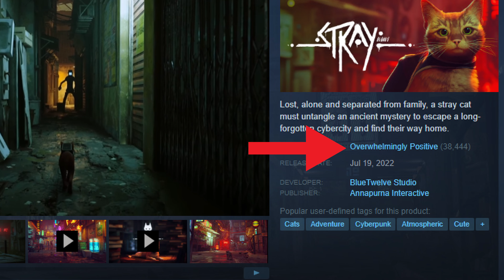SELL your dog, BUY Stray instead.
Today, I take a closer look at the game that's sweeping the globe and getting caught in people's Steam wish lists like a... hairball? That made more sense in my head. Either way, if you like cats, you'll love this game.

What is Stray?

-Stray Steam page

Simply put, it's an adorable game that NEEDS to be game of the year (GOTY) simply based on play style and interactivity. You can tip over SO MUCH STUFF as a cat in this game! Having owned several cats in my lifetime, this game has a soft spot in my heart to begin with. As always, let me know if you like the video and want to see more.